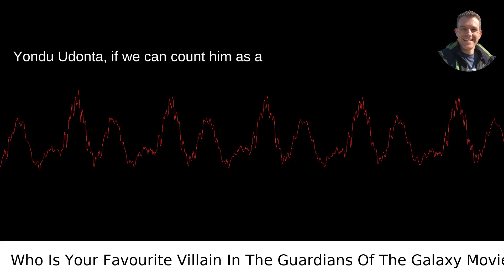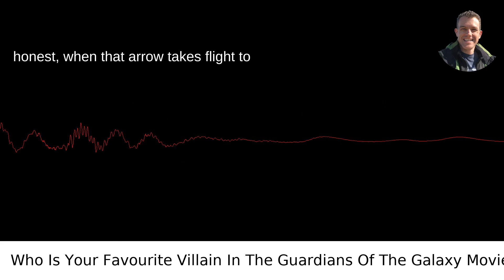Who Is Your Favourite Villain In The Guardians Of The Galaxy Movies?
I answered this question on Quora My video answer to the question: Who Is Your Favourite Villain In The Guardians Of The Galaxy Movies?